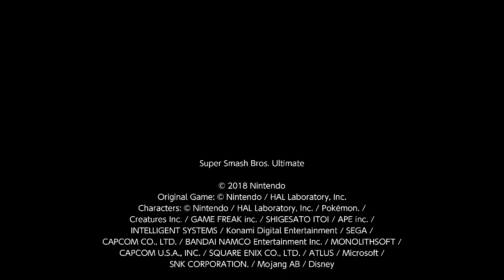Super Smash Bros. Ultimate 1v1 Darkness Sephiroth Vs Ganondorf (4)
I am Sephiroth and Rin is Ganondorf. I am r2.